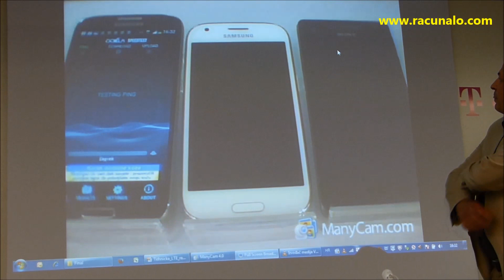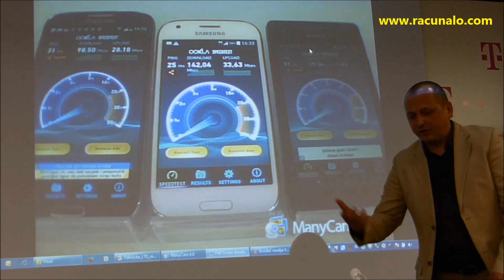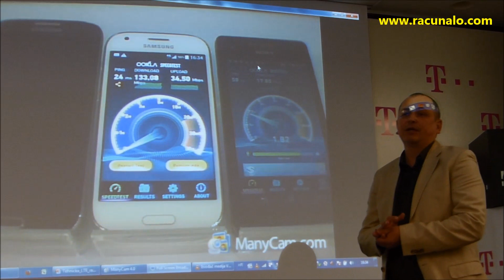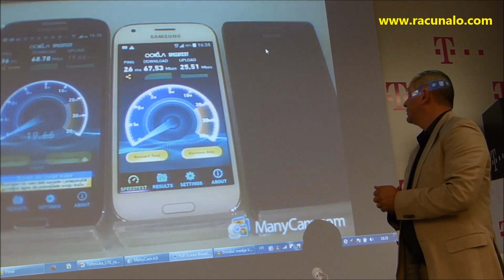HT predstavio 4G LTE Kat 4 brzine do 150 Mbps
Kao jedan od vrlo rijetkih web portala u Hrvatskoj bili smo na ekskluzivnom predstavljanju novih dvostruko većih brzina 4G LTE mreže, a koju nam je predstavio Hrvatski Telekom.